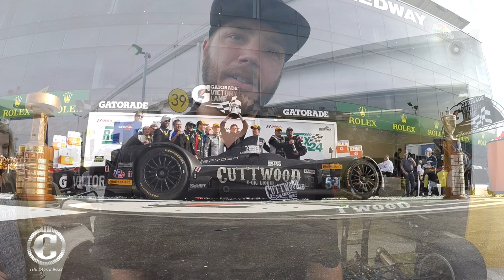24 Hours Prototype Challenge at Daytona | Cuttwood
Cuttwood Racing goes on a 24 Hour Race at Daytona with Mike Guasch and team PR1 Motor Sports and WINS THE PROTOTYPE CHALLENGE RACE!! - FILMED with 100% GOPRO HERO 4

Filmed and Edited by- @elacayo212